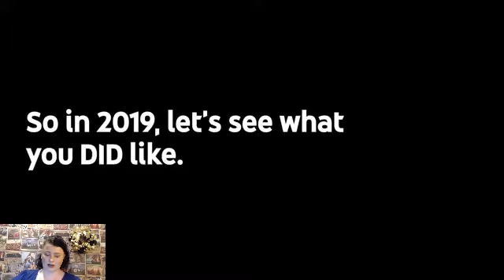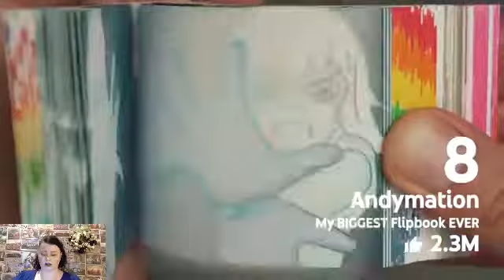My Reaction To Youtube Rewind 2019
Is this Youtube Rewind better this year ?